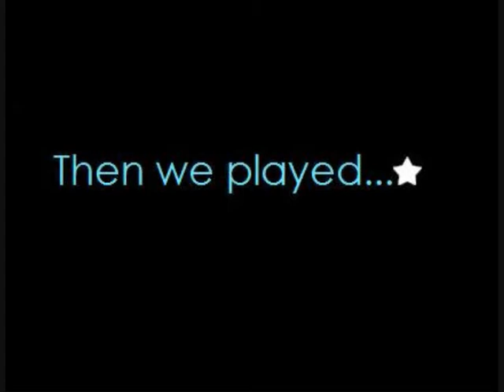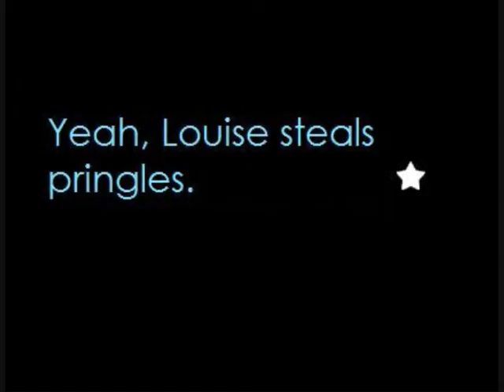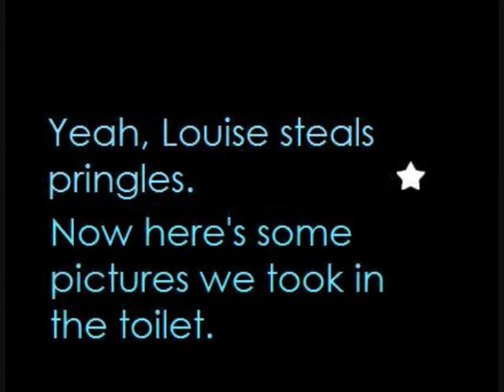Balingry Blog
Towerhouse took us to play Balingry Community Centre along with Taylor Kayne and Wildthorn on the 18th of April 2008.

This is the story of that day :)